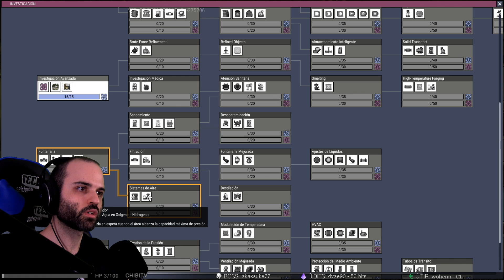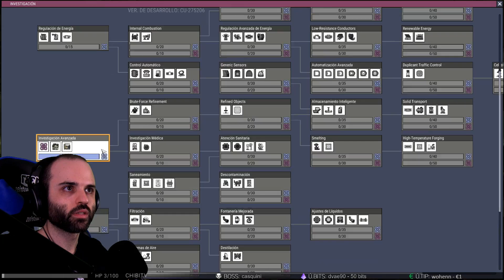RUN 2: CICLOS 5-10 | OXYGEN NOT INCLUDED Gameplay Español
Hola! Recordad que hago DIRECTO todas las tardes a las 18:00 hora de España, fines de semana empiezo antes.

Recomiendo que me sigáis en Twitter, allí siempre aviso. Sobretodo por si algún día no puedo hacer directo!

▬▬▬▬▬▬▬▬▬ INFORMACIÓN SETUP ▬▬▬▬▬▬▬▬▬
CPU: Intel i7-6700K
MB: AsRock Z170 Extreme 3
GPU: NVidia Titan X Pascal
RAM: 2x8GB GSkill RipJaws V Series F4-3200
HD: SSD Samsung 850 EVO + HDD Wester Digital Black
PSU: Corsair RMX Series RM750X